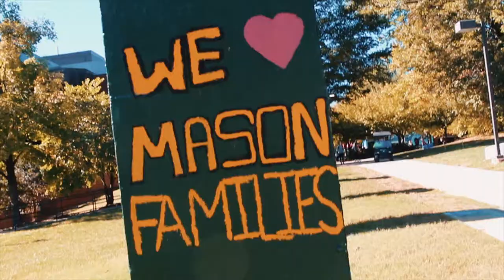Home Away from Home – Family Weekend 2018